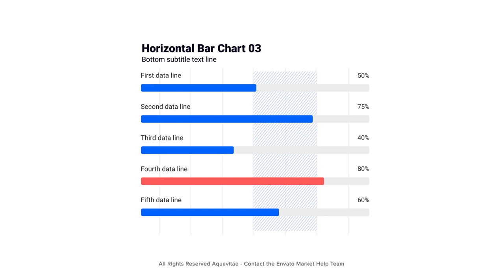CSV Driven Corporate Horizontal Bar Charts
Need to create a corporate horizontal bar chart using Adobe After Effects in a short time? Welcome to a Corporate Horizontal Bar Charts.Edit this graphs by editing CSV files

● Up to 12 data lines

● Works with Adobe After Effects CC 2020 and higher versions

● Resizable resolution, easy to change the size of elements without loosing quality

● Settings tab allows you to customize elements or charts easily and fast

● Drag & Drop charts or elements on the timeline and customize inside your project

● Customize the duration of elements right on the timeline panel

● You can use this elements with photo or video on the background, alpha channel is supported

● Works with any language software

TEGS
album boxes broadcast business clean corporate displays elegant gray portfolio presentation promotion smooth white "after effects" videohive, models fashion beauty business corporate portfolio album white promotion smooth elegant clean techno tv broadcast videohive "after effects" royalty free Hot Titles RED after effects free template weebly advanced level no pay surveys awesome long color professional nix HD video copilot hive white in download envato 3d particles graphics software animation art skating mobile smart phones laptops bullet valentine hack showreel tutorial fireworks graphics software mass demo pay surveys awesome long color professional Steel Rain Trapcode Sunlight Defect Adobe cs3 cs4 cs5 Digital Juice Lens Flare PSD .psd Photoshop Metal Text Motion Design Sphinx inc Sphinxcorp Enix HD video copilot hive white in download envato 3d particles graphics software animation art skating mobile smart phones laptops bullet valentine hack showreel tutorial fireworks graphics software mass demo Trapcode Particular Glow Light Trails Flying Spinning Orbs Lexus Commercial Glowing Explosion Particle Explode Particles Fire Optical Flares Adobe After Effects Effect AJR3 S+AFilms Love Heart Happy after effects syrupsyrup motion design love chris hodgson tutorial After Effects CS4 Sparks Particular Particular 2 Particular 2.0 3D Camera Particles Burst Energy 32bpc Super Bright Color Fire Explode Red Giant Software Trapcode Pierre Michel Fire Flower After Effects after effects CS3 adobe particle particles trapcode particular 3d titles title streaks streaky infectionist infection machinima inspiration 3d weapons domination animation after effects 3ds max sunlight defect NGU editing After Effects Adobe Cs4 Tutorial Andrew Kramer Trapcode Particular Prerendered Optical Flares Video Copilot Red Giant Sphinx_inc. Sphinxcorp Enix HD Sunlight Defect 3D Sony Vegas Xvid Particles Motion Graphics Amazing Animation Text Digital Juice After Effects CS4 Project (SD) - Проект для After Effects CS4 (SD).